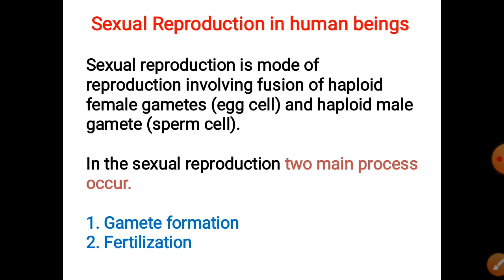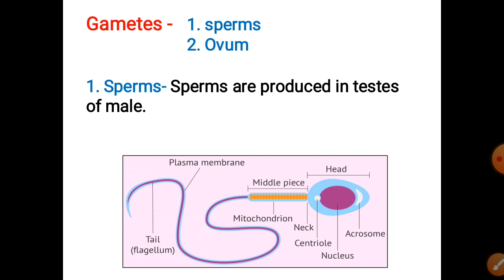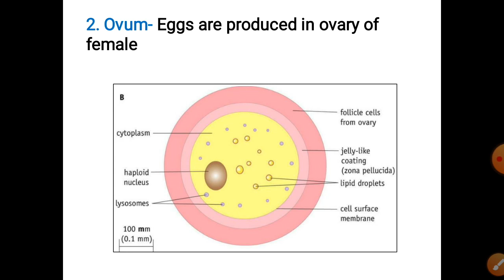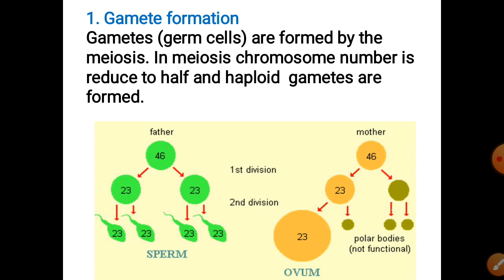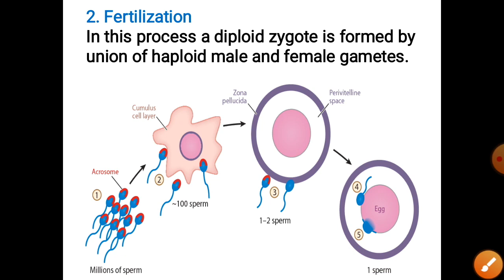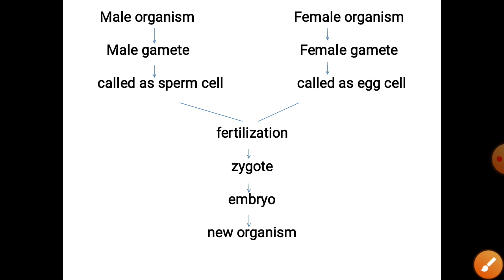Sexual Reproduction In Humans | Gamete Formation & Fertilization in Humans |In Hindi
Sexual Reproduction In Human Beings with Gamete formation and Fertilization easy explanation in Hindi

Here I have also share a link of another videos which are related to this topics.. These links are help full for you to better understanding...